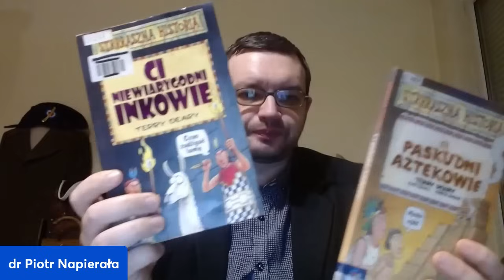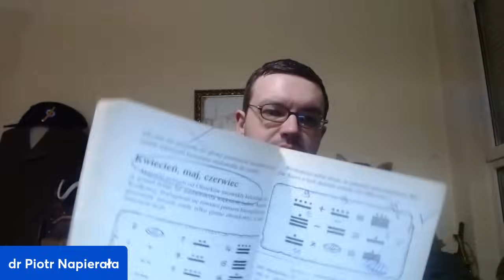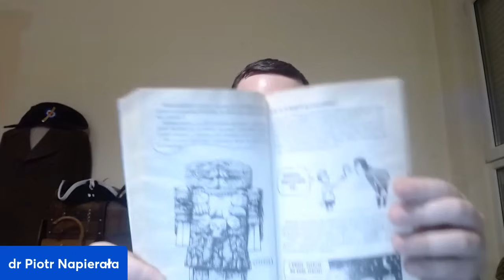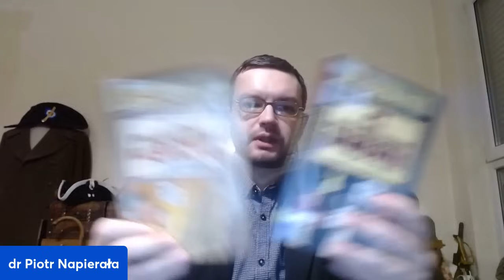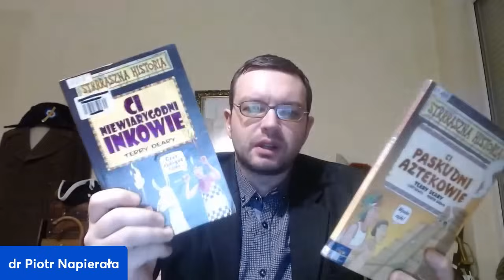CYWILIZACJE MEZOAMERYKI dr Piotr Napierała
dr Piotr Napierała